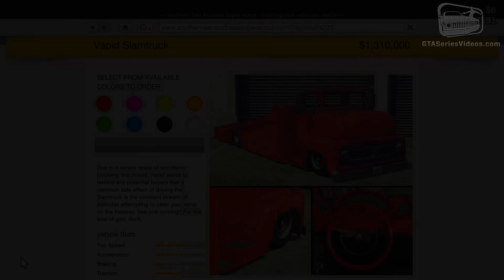GTA Online - Vapid Slamtruck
This video shows the new Vapid Slamtruck from "The Cayo Perico Heist" update for Grand Theft Auto Online in 4K (2160p / 60fps).

ABOUT US